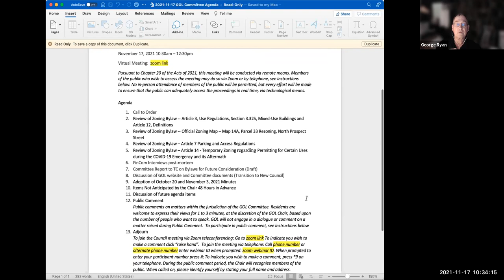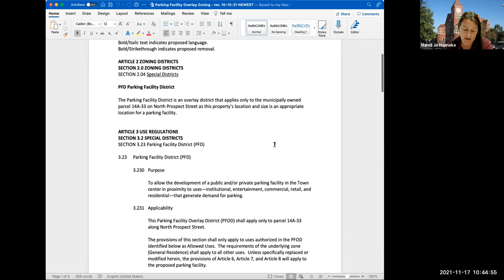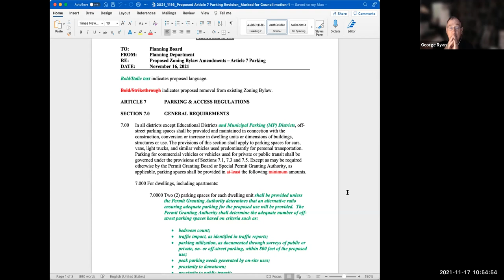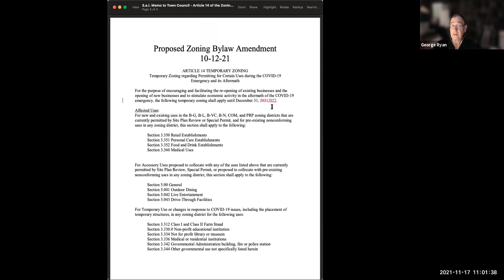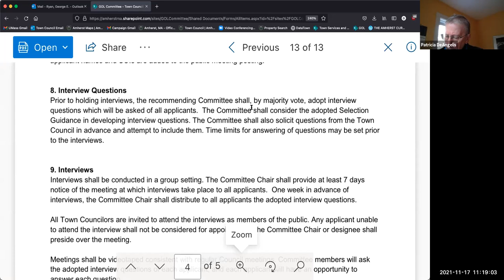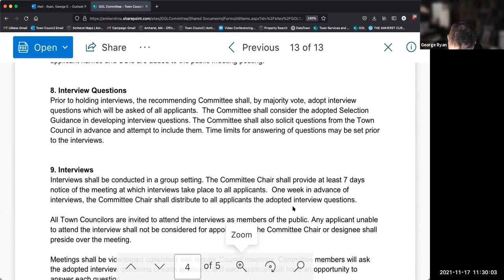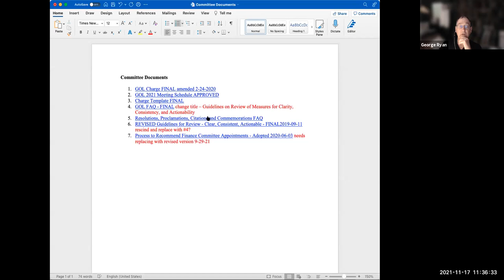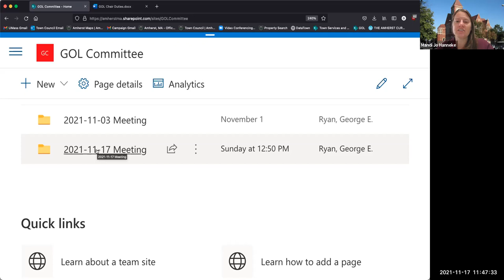Governance, Organization, and Legislation Committee Nov 17, 2021